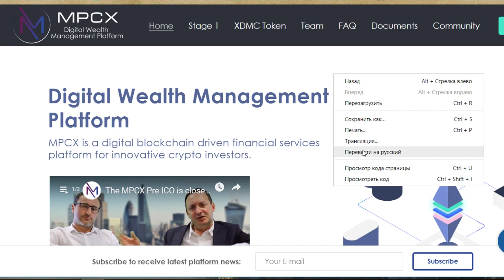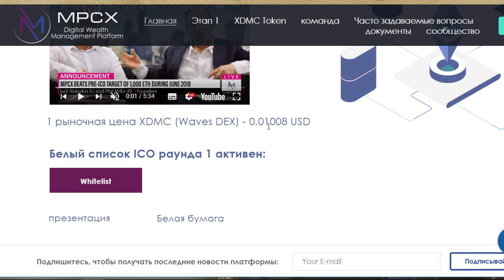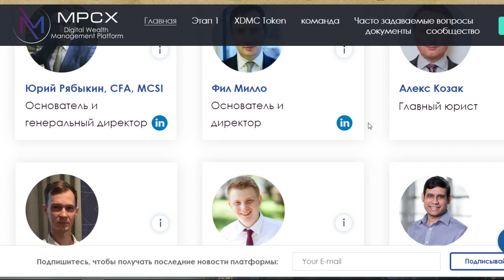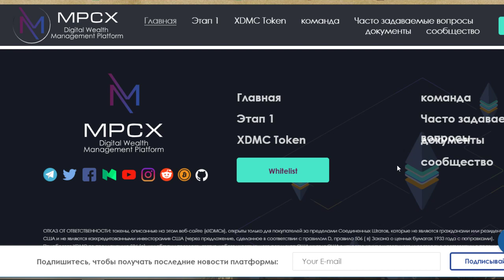MPCX ico (2 видео)